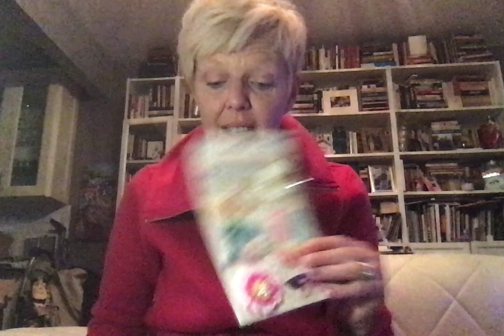Take 1, Make 1, & Pass It Along--A Maggie Wish Surprise Thanks to Crafty Michelle & Absolutely Alice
Please take a few minutes today to visit Crafty Michelle and Absolutely Alice's YT channels--you'll find them listed below and if you haven't already subscribed to these fantastic makers, please do so:

This idea originated with the amazing Tree/Crafton.  Here is the video that started this special wee wish program:

If you want to send me a card, please send it here:
323 Bedford Ave, Apt 2B